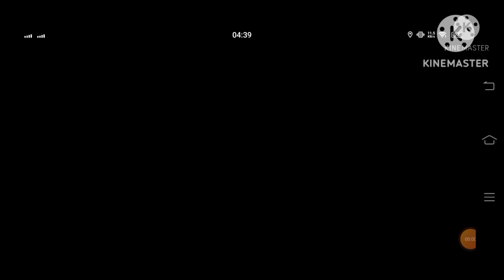45 vs 5 score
45 vs 5 score